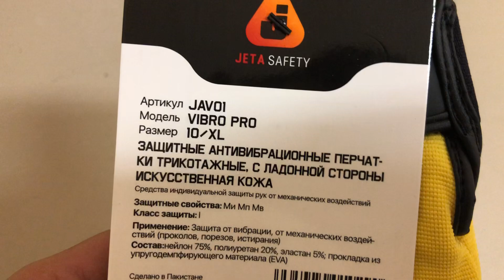Перчатки виброзащитные из синтетической кожи,р-р 10/XL, черно-желтые,JetaSafety,Артикул: JAV01-10/XL